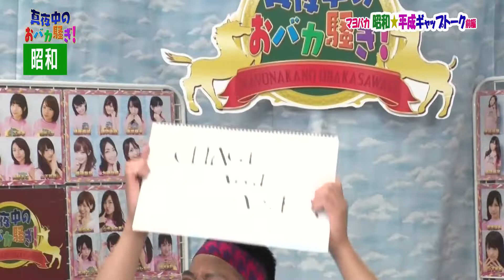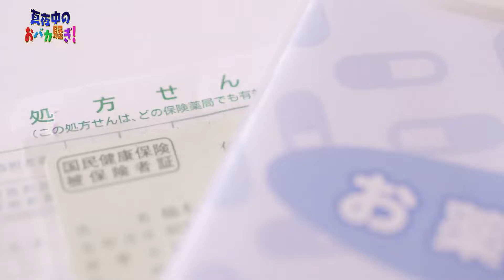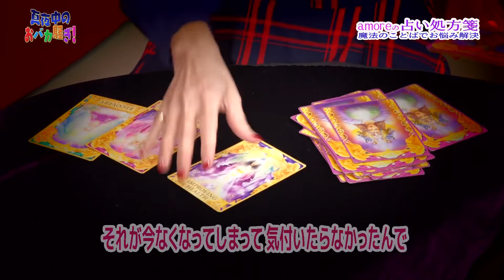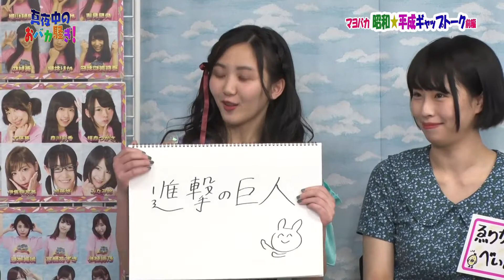2019年5月19日放送#320真夜中のおバカ騒ぎ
毎週1つのテーマを設け、女性パネラー10名の回答をMC原口あきまささんとゲスト、­­­­そしてパネラーがセキララに語る

★amore先生の所属する電話占いはこちら★